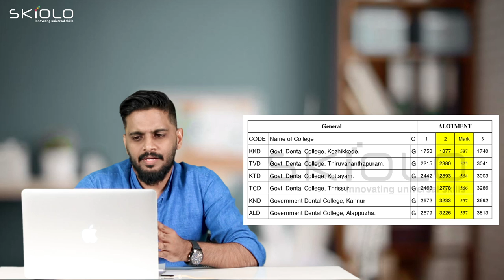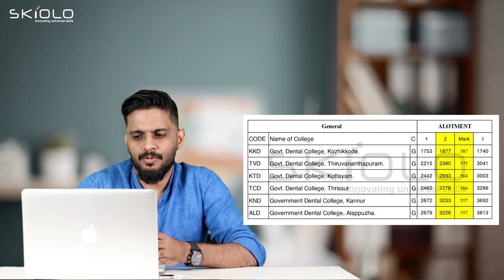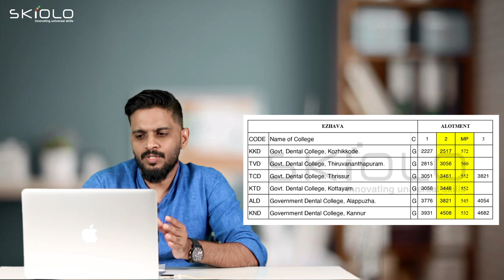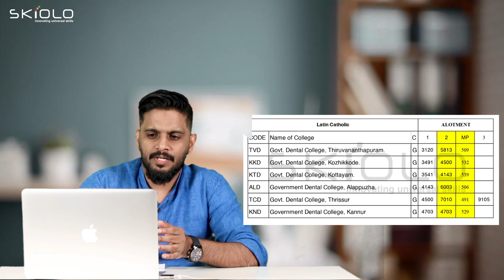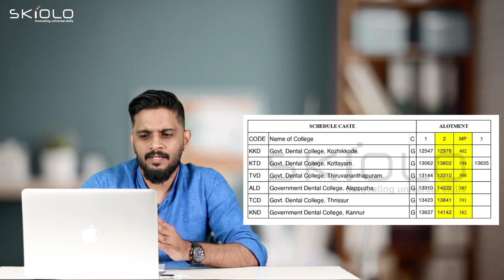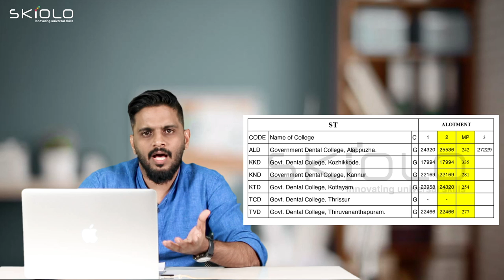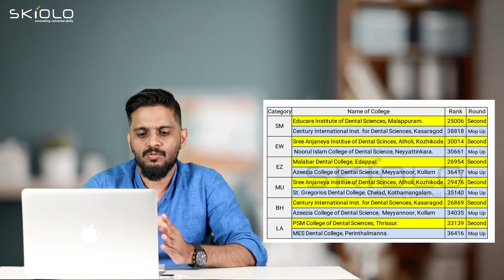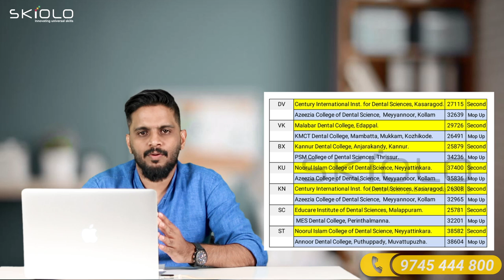നിങ്ങളുടെ RANK, MARK, CATEGORY അനുസരിച്ച് ഏതെല്ലാം കോളേജിൽ BDS ന് Admission ലഭിക്കും | BDS 2022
NEET DATA യുടെ PDF നു വേണ്ടി

Saife Valappra
Skill finder , Career Guidant & Mind Solutionist

Fasil Firose
Career Specialist, Admission Guidant

kondotty
Malappuram, Kerala-673638